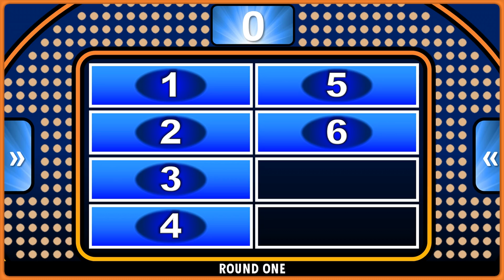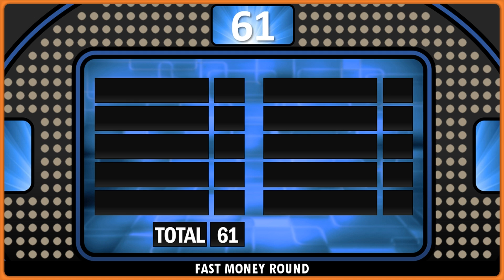Rocket League Game Show - Family Feud Ep1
Two Rocket League families are playing for a 60 THOUSAND Credit Prize in one of the most popular game shows ever! Can they guess the top responses to 3 Rocket League related questions? Are they quick enough to complete Fast Money? Family Feud will put their wits to the test as they try to figure out what the survey says...